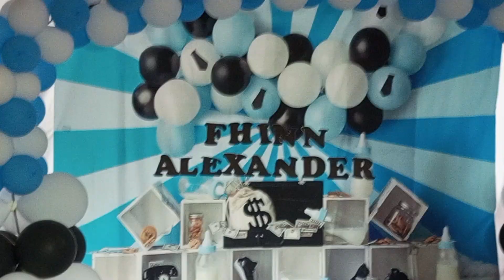Fhinn, The Great 1st Birthday